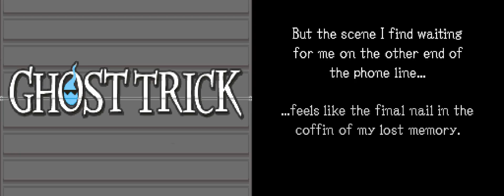Ghost Trick - 22 - today I was a toolbox and just kinda flopped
wow, my speculation video sure got obsoleted quickly